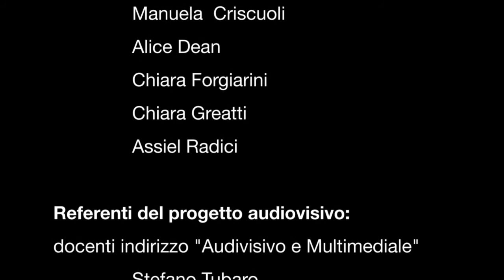Il Mistero dell'Acqua - L' Oca Bianca e Altre Storie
Come raccontare il patrimonio tessile per Friuli Venezia Giulia?

Attraverso il progetto EUDigiTAC, promosso da Confartigianato-Imprese Udine e co-finanziato dal programma europeo Creative Europe, artigiani e studenti hanno cercato di rispondere a questa domanda, creando una serie di racconti video sulle realtà imprenditoriali del territorio e la nostra tradizione tessile.

Azienda: L' Oca Bianca e Altre Storie
CONCEPT: raccontare il territorio e la mitologia attraverso i tessuti
RACCONTO: il video collega il paesaggio friulano al prodotto finito

Realizzazione video a cura degli studenti del Liceo Artistico “G.Sello” di Udine

How to tell and show the textile heritage of Friuli Venezia Giulia?

Through EUDigiTAC project artisans and students have tried to answer this question, creating a series of video stories about the entrepreneurial realities of the territory and our textile tradition.

Company: L' Oca Bianca e Altre Storie
CONCEPT: connection between territory and mythology
STORY: the video connects water landscape to the final product

Video production by students of "G.Sello" Art School in Udine.